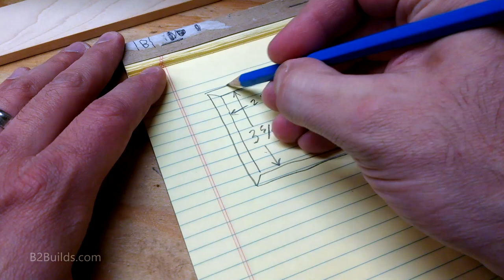Making a Playing Card Box from Maple & Walnut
On a recent trip to a discount lumber store, I picked up some small "hobby size" pieces of walnut & maple. The maple strips were cutoffs that were already milled down smooth and square, which works great for me since I don't have a planer. I figured they would be great for small boxes. When I was asked if I could contribute something handmade to a silent auction fundraiser, I thought a small box might be a fun skill-building exercise. So I set out to build a box to hold some playing cards.

I had an idea for a variation of a locking rabbet joint that would make the bottom easy to attach to the sides, and let the base protrude out from the box. The finish was also a first-time experiment. I used spray lacquer (which I've used before), but this time I gave it a final smoothing with grade 0000 steel wool. I really like how this one turned out, and I hope you do too.

Special thanks to Bill Van Loo, as his lift-lid box provided the inspiration for the design of the lid of my box

TOOLS AND SUPPLIES:
Playing Cards (2-pack)
5x8 Writing Pad
Tape Measure
Handi Clamp
Table Saw
Band Saw
GRR-Ripper Push Block
Glu-Bot Glue Bottle
Babe-Bot, Mini Glue Bottle
Silicone Glue Brush
Spray Lacquer
Steel Wool (0000 Super Fine)